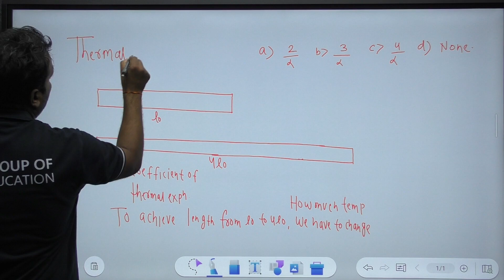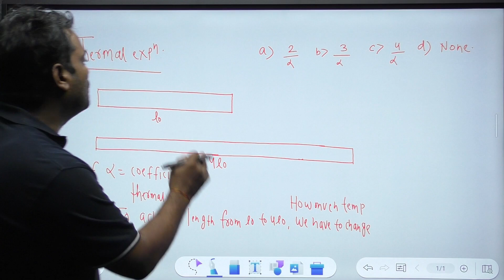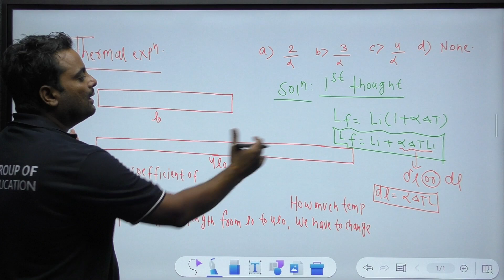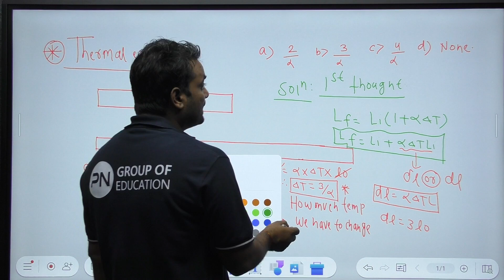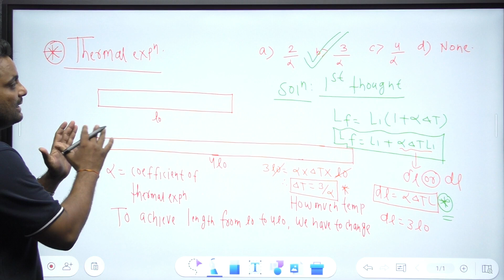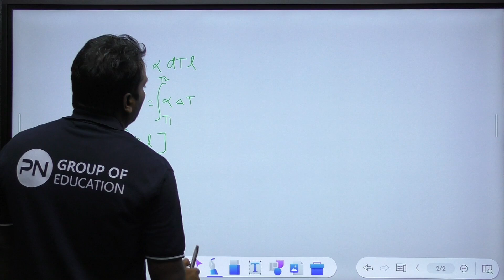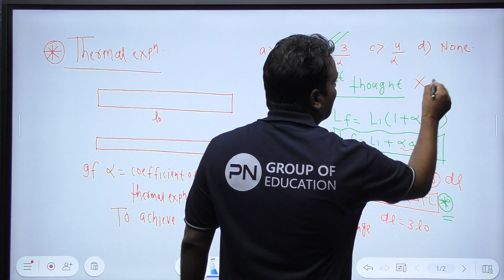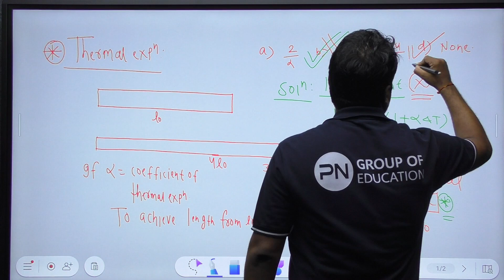Thermal Expansion | Shorts For Physics | For Class 11th Physics .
Thermal Expansion | Shorts For Physics | For Class 11th Physics ..Ramanujan Batch 2026 | Charak Batch 2026 | Class 12 Biology .

You can join our Classroom Batches and get the following benefits:
1. Learn from your favourite teacher
2. Dedicated DOUBT sessions
3. Unlimited Access to Live Online/Offline Classes and Recorded Videos
4. Real-time interaction with best-in-class teachers
5. Limited students in each Class
6. Class Notes📝 & Study Material📚

Join Classroom Batches
🎯Ramanujan Batch For JEE Aspirants (2024-26)
🎯Charak Batch For NEET Aspirants (2024-26)
🎯Chanakya Batch For CA/CS Aspirants (2024-26)

P N SOCIAL MEDIA -
Call our team for admissions on 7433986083 and take your JEE/NEET UG Preparations to the next level.
Linking learning to life – share the videos with your friends and classmates.